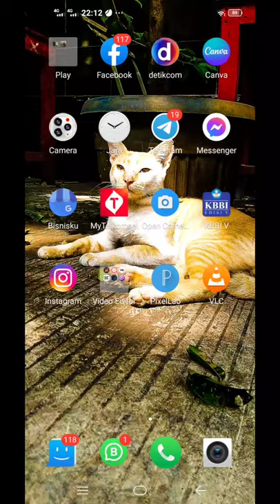Night Mode Photo with Google Camera | Foto Mode Malam dengan Gcam dan Filter